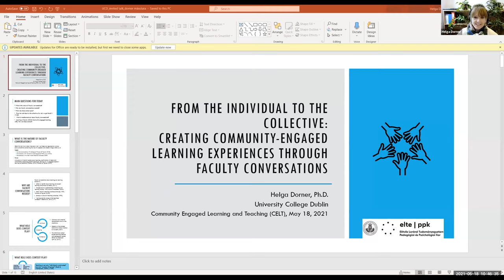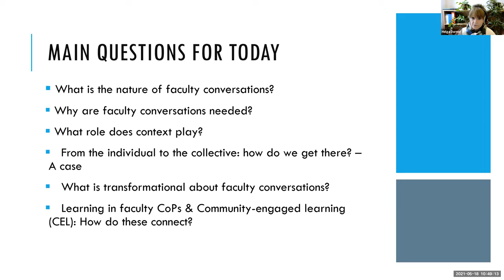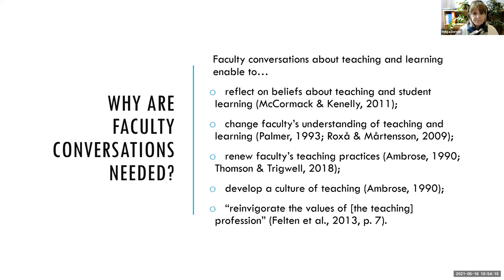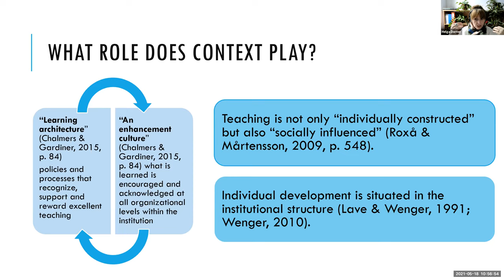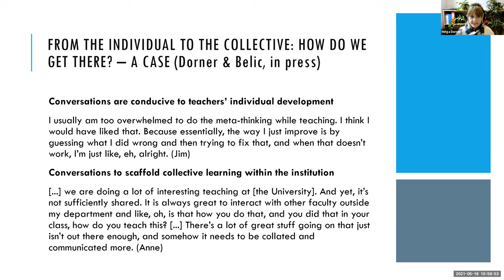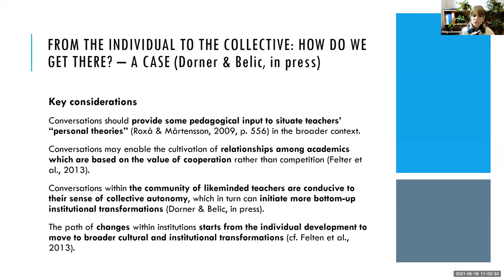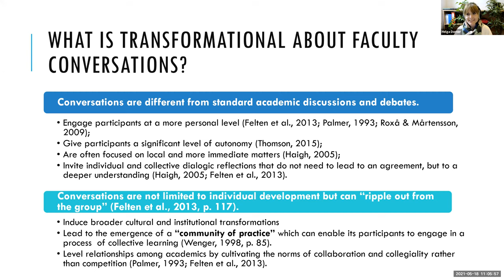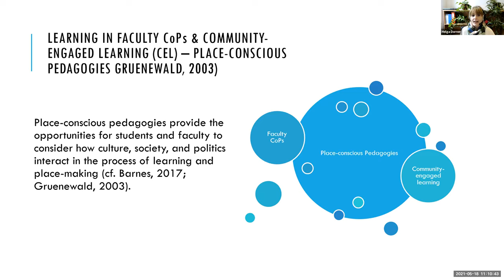UCD CELT Symposium Welcome and Keynote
Welcome Address to the UCD Community Engaged Teaching and Learning Symposium by Professor Joe Carthy, Principal UCD College of Science, and introductions by Asst Prof Deirdre McGillicuddy, UCD School of Education. Followed by Keynote Discussion with Associate Professor Helga Dorner, chaired by Associate Prof Niamh Moore Cherry, VP of Teaching and Learning, UCD College of Social Science and Law.

Theme: Transformation from individual to collective learning for change

Associate Professor Helga Dorner is director at the Institute of Research on Adult Education and Knowledge Management at the Faculty of Education and Psychology of Eötvös Loránd University (ELTE), Hungary. She is also visiting faculty and researcher at the Central European University, Vienna, Austria. Before joining ELTE, she was senior lecturer and director of the Center for Teaching and Learning at the Central European University, Hungary. She was lead faculty of the Program for Excellence in Teaching in Higher Education for Doctoral Students and taught courses in the field of teaching and learning in higher education and socialization of academics. She is also a Fellow of the Higher Education Academy. She researches teaching innovations, academic professionalism and mentoring for teaching in higher education.

Chaired by Associate Prof Niamh Moore Cherry, VP of Teaching and Learning, UCD College of Social Science and Law.